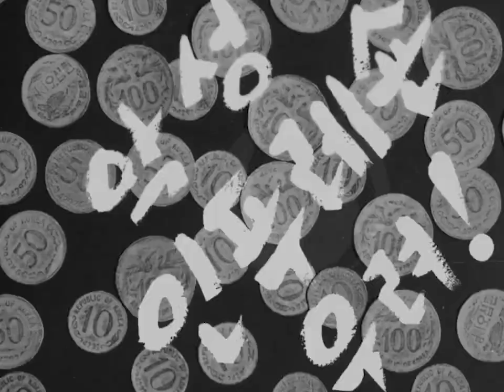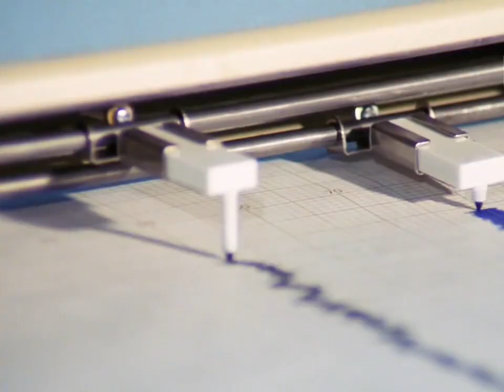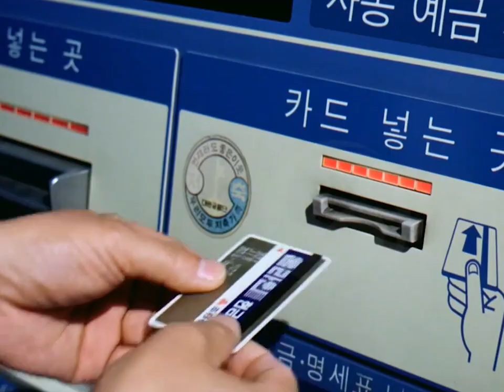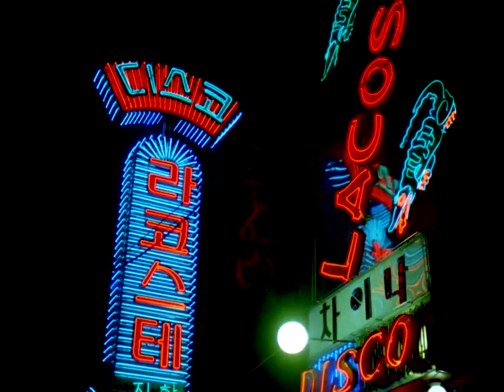전자양 Electron Sheep - 돈은 페스트, 우리는 쥐 (Jeon Yonghyeon Remix)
Follow Electron Sheep

Follow Jeon Yonghyeon